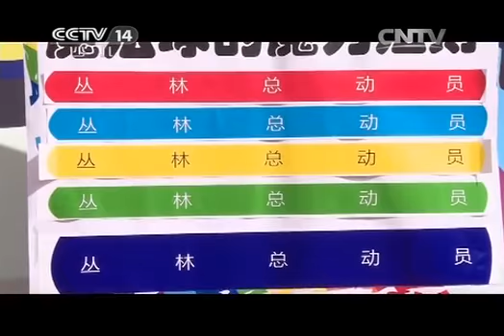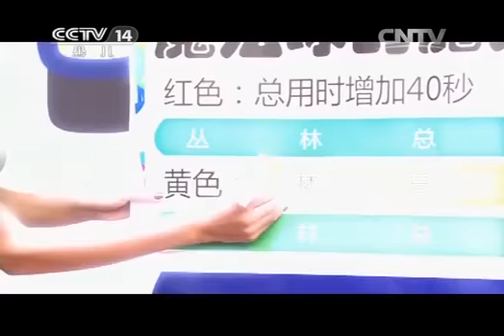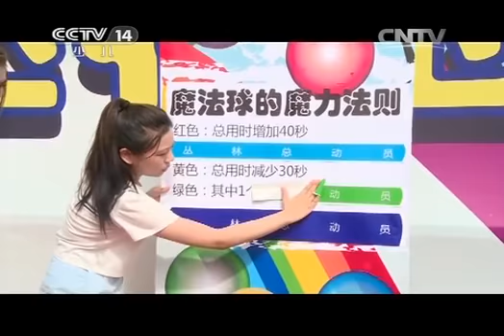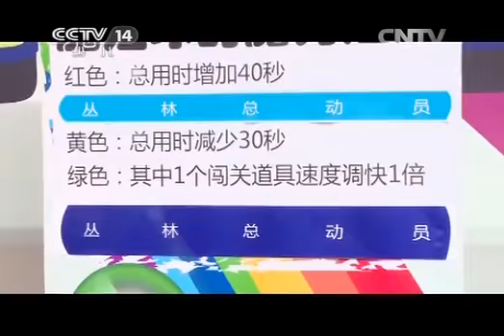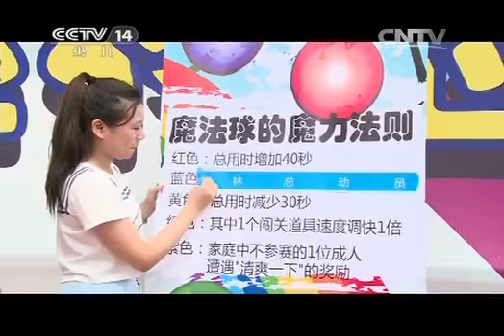大仓库 [大仓库]丛林总动员 亲子勇向前：魔法球的魔力法则